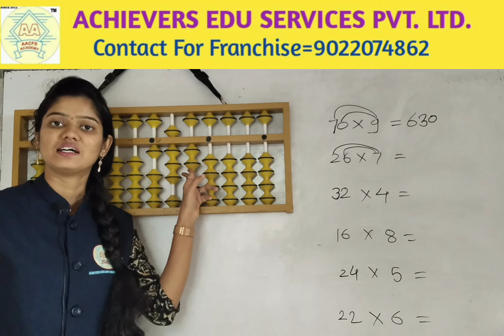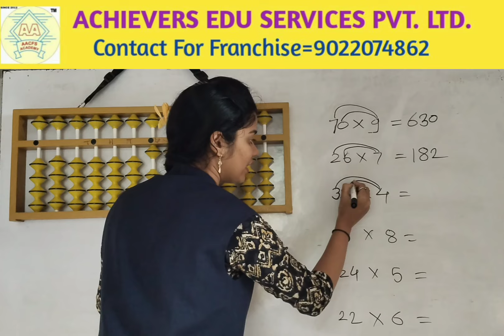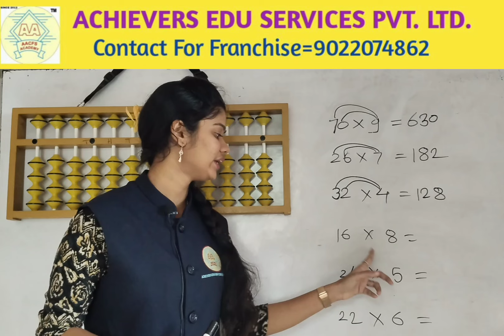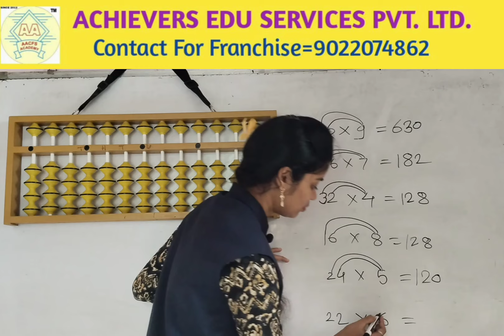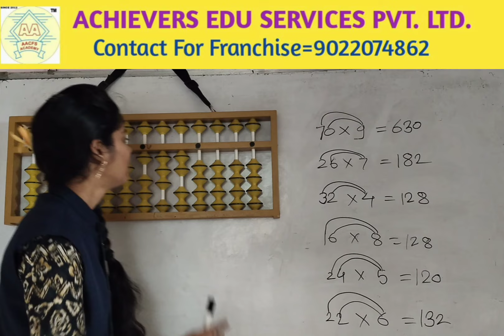How to multiply with Abacus / अबॅकस च्या मदतीने गुणाकार कसा करावा/4-Level lect-7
/@achieversabacusphonicsvedi7937?si=YDp26xf_QNr6tW3B

abacus
abacus tutorial
abacus addition
abacus small friend
abacus classes
abacus subtraction
learn abacus
abacus subtraction and addition
abacus formulas
small friends